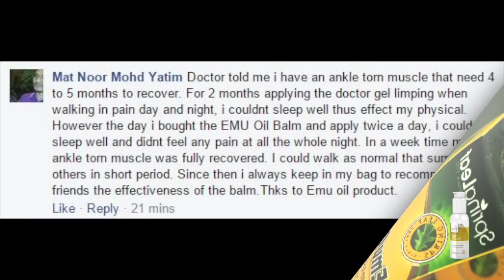Emu Oil for Pain Relief Treatment Singapore | Knee Neck Shoulder Muscle Pain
EmuTracksAsia.com
Facebook.com/NatureSanctuary

Hairdresser could not even hold a can of hairspray due to shoulder & joint pain. She was desperate knowing that this will affect her livelihood. She was recommended Emu Tracks Emu Oil and she said,"It was best thing I ever did!"
She recovered fully and shares her testimonial in the video.

Emu Oil derived from the fat of the emu has been used for centuries by the aborigines of Australia for centuries as a medicinal tradition to cure skin problems like eczema, rashes, shingles, hives and allergies. Its potent anti-inflammatory, transdermal (quick penetration into skin) properties makes emu oil perfect for application to relief arthritic pain of hands, legs and joints.
Why Emu Tracks Emu Oil?
*Certified Therapeutic Grade by The Therapeutic Grade Administration of Australia
*Bio-Active is the trademark process that preserve the therapeutic properties of Emu Oil
*Hypoallergenic
*High Quality Standard used in Research in Australian Universities & Hospitals

The fat from the native flightless Emu bird of Australia have been used for centuries to cure skin & pain issues before the white man discovered and processed it for sale.
Emu Tracks Emu Oil is registered with the Therapeutic Goods Administration of Australia, Dept of Health of the Australian Government.

Emu Tracks is the No.1 brand of emu oil products in Singapore. It is distributed in convenient locations like spas, organic shops, pharmacies and shopping centers near MRT all over Singapore. You can find hundreds of reviews from thousands of buyers in Singapore qoo10.sg and Facebook websites below.

• Hako Box Shop Parkway Parade B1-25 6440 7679
• Hako Box Shop Bedok Mall B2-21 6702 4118
• Hako Box Shop Tampines 1 #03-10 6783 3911
• Hako Box Shop Causeway Point #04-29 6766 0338
• Toy Outpost Northpoint City North Wing #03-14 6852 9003
• Toy Outpost VivoCity #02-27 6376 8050
• Toy Outpost Plaza Singapura #07-11B 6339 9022
• Box Societe Jurong Point #03-87/88 (In HK Street) 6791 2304
• SpringLink Health TCM 2 Upp Aljunied Lane #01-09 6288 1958
• Thomson Medical Centre Pharmacy 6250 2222
• Kovan MRT Pick Up 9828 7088
• Bishan MRT Pick Up 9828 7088
• That Health Shop Arcade Raffles Pl #03-05 (Mon-Fri 10-7pm) 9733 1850
• That Health Shop Roxy Sq #01-112 (Mon-Sat 10am-6pm) 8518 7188
• Grace Healthcare Blk 634 Bukit Batok Central #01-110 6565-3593
• Grace Healthcare Blk 57A New Upper Changi Road #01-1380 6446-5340
• Grace Healthcare Blk 829 Tampines Street 81 #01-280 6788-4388
• Grace Healthcare  Blk 71 Kallang Bahru #01-529G 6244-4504

Facebook.com/NatureSanctuary

We are also looking for Singapore and International dropshippers, wholesalers to market our products. No start up costs, no inventory or shipping concerns. Just focus on marketing to your unique audience. Easy and Fast Money Working From Home!

Partnerships are also available to represent our brand in your country outside of Singapore.
Be part of our winning team!

Updated March 2019
Caution that not all users will experience the same results.
You assume the risk associated with trying the products shown here. In no way does the content of this video or those contained in the websites mentioned here represent professional medical advice.
In the unlikely event of adverse reaction, consult your family physician.